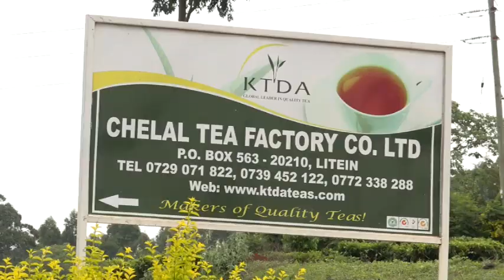CHELAL TEA FACTORY EMBRACES SOLAR POWER TECHNOLOGY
Kenya is the leading tea producer in Africa and its impeccable quality of black tea ranks it third position behind India and China in the world.
In Kenya tea is also the leading agricultural foreign exchange earner. The recent report by agricultural food authority released in February this year showed Kenya exported over 474 million kgs of tea fetching 1.37 billion dollars for its farmers in 2018…
As the world tries to find innovative solutions to curb the greenhouse gases emissions by using less fossil fuel and using clean energy solutions the famed tea growing county of Kericho in Kenya has not been left behind.
Renewable and sustainable energy solutions are the savior of the many tea factories which spend over 90% of their monies into producing heat while 10% is used in lighting the industries.